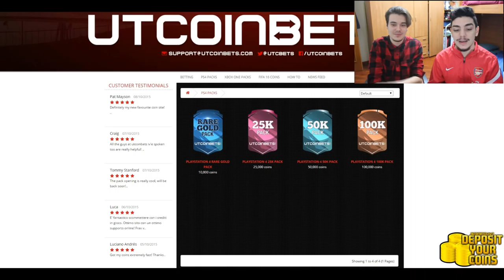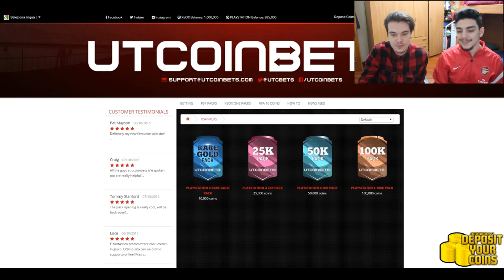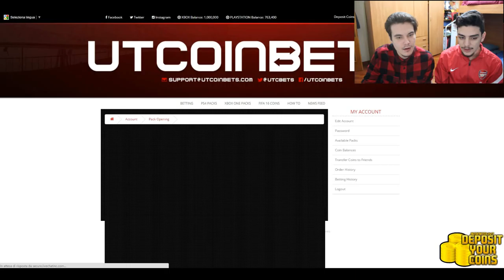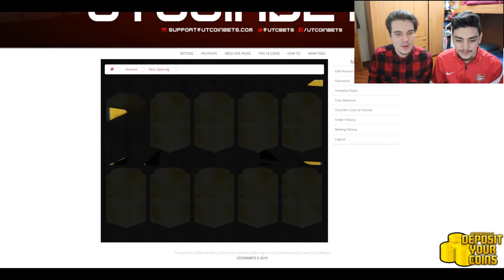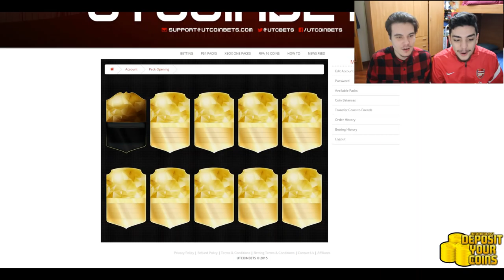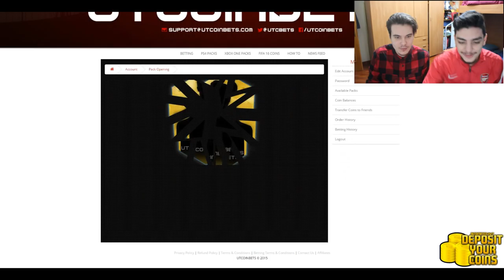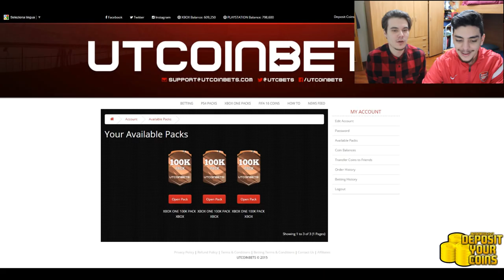SUPER PACK OPENING - 18 IF!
Grazie a per questo pack opening!